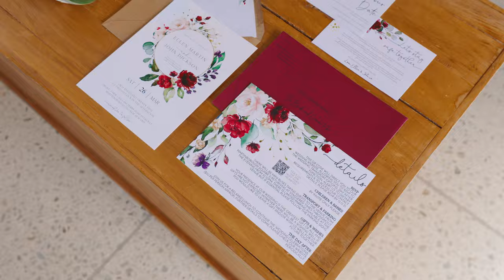A Beautiful Olive Grove Wedding at Tironui Farmstay - Martinborough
John + Ellen's Highlight Film | Martinborough, New Zealand

VENDORS:

Venue - Tironui Farm
Food - Crafted and Co.
Cake - Sweet and Tonic
Cake Topper - House of Laser
Cookies - Renee Brady, Design @409, Sugar Lips
Celebrant - Jeni Dickson
Wedding Coordination + Hirage - George and Co.
Photographers - Macona Photography
Videographers - Avodah Photo and Cinema
Florist - The Flower Room Whanganui
Wedding Bands - Kirsty Winton Design
Brides Dress + Veil - Etcetera Bridal. Daisy Brides by Katie Yeung
Alterations - Sticthed by Sue (Whanganui)
Bridesmaids Dresses - Blak Bridesmaids
Brides Accessories - Hello Romeo Bridal Boutique, Chaos and Harmony
Bridesmaids Accessories - Nude Shoes, Ditsy Clay
Suits - Barkers
Groom + Groomsman Shoes - Merchant 1948
Band - The Hustle
Solo Musician - Paul Dickson
Beer - Lads Brewing
Hair + Makeup - Duo Styling
Tan - Bebe Beauty Whanganui
Nails - Adara Beauty
Stationary - Etsy, Bespoken Prints Wedding Stationary, The Whole Bride
Signage - Courtney Garrud Design, Capture Signs
Decor - The Foil Smith, MyKeeps, Stick With Me
Neons - Graphix Project and Neon Light Lab
Design - RJB Design, Rebecca Broughton-Smith